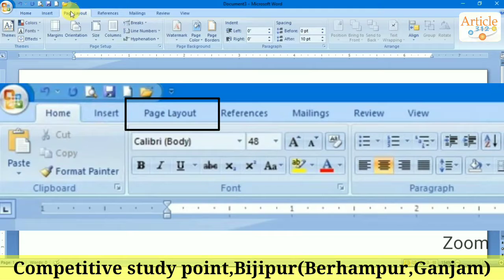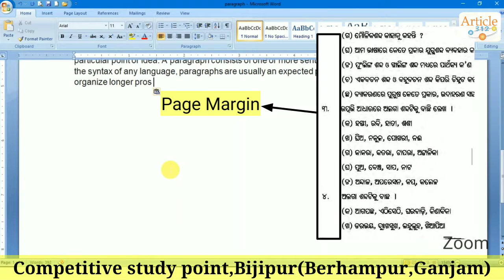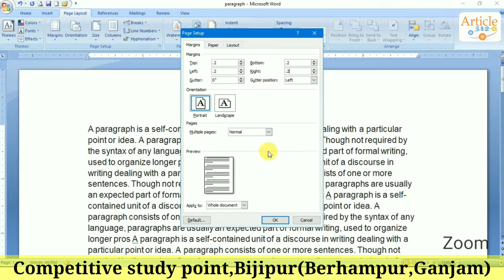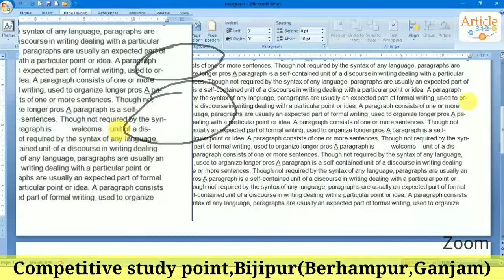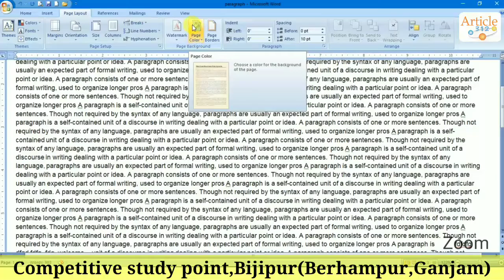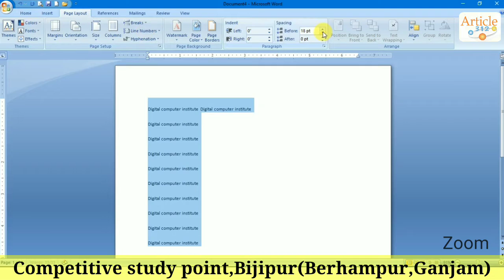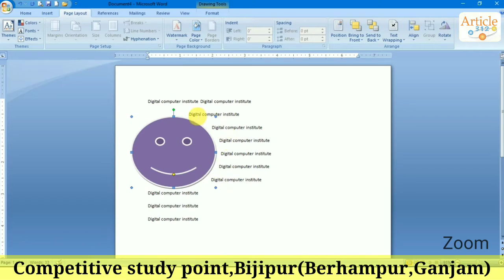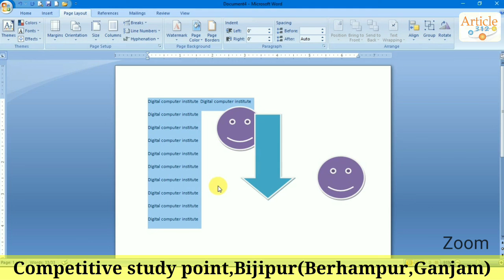Page Layout in ms Word/ August 11 (Competitive study point, Bijipur)